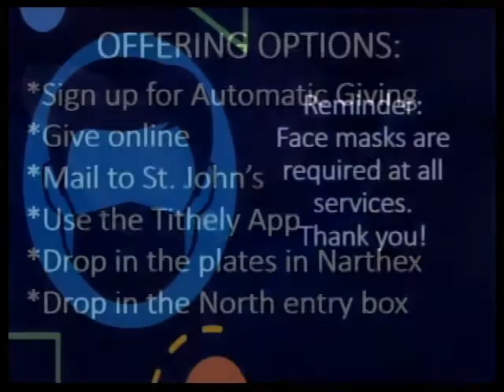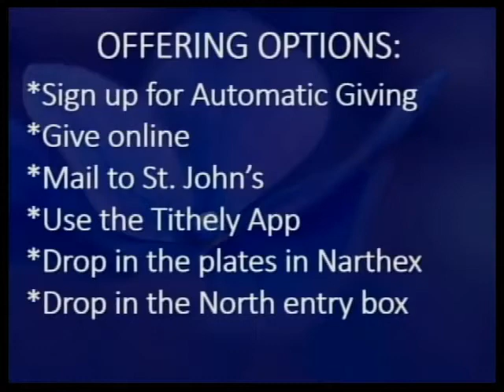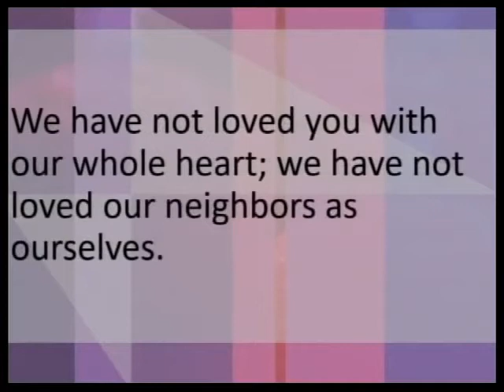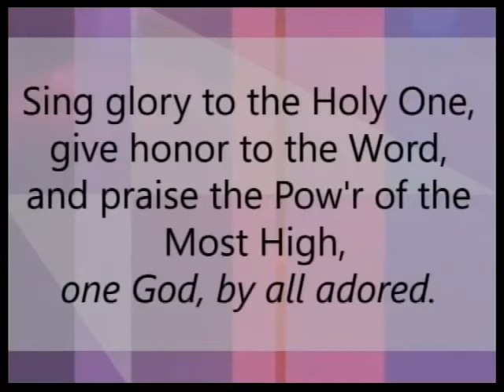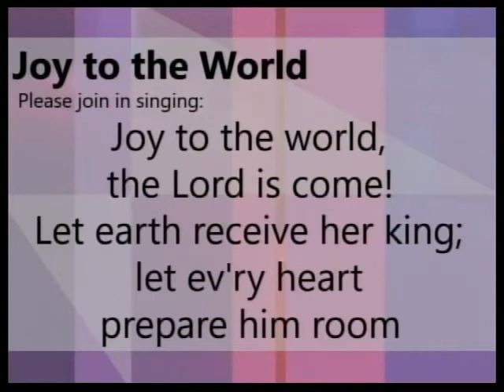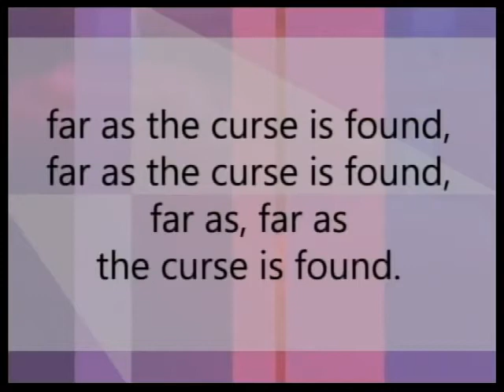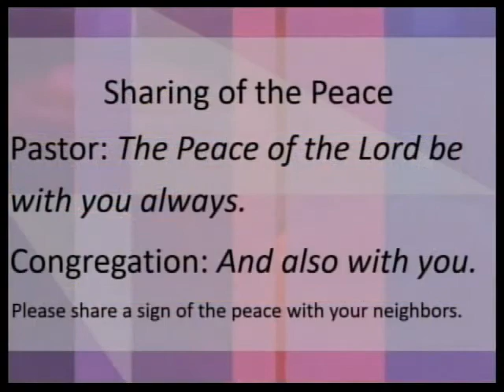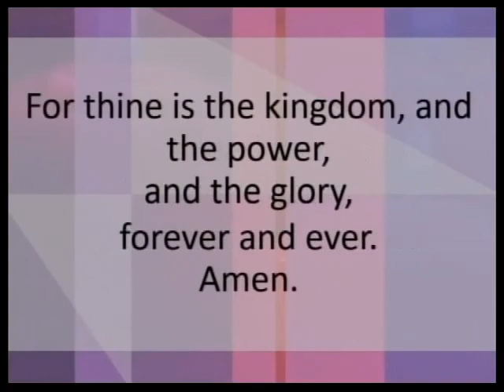December 16 & 20, 2020-St. John's Lutheran Church of Le Mars, IA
by Renae Behrends